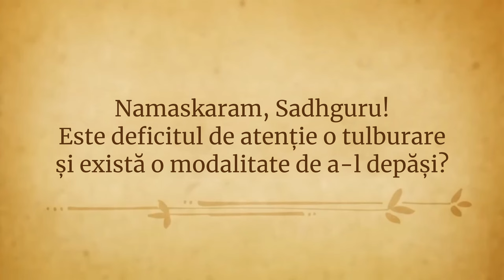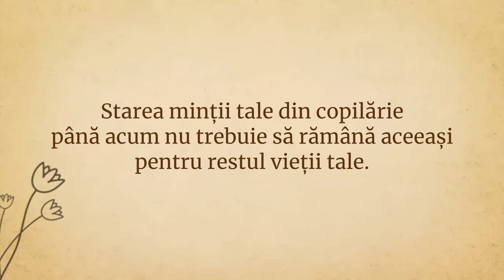Cum Îți Poți Îmbunătăți Capacitatea de Concentrare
Sadhguru explică dacă ADD și ADHD sunt tulburări reale sau doar un caz de supradiagnosticare.

De asemenea, el analizează cum putem schimba structura minții noastre, făcând-o flexibilă și fluidă, indiferent de etichetele pe care ni le atribuie oamenii.